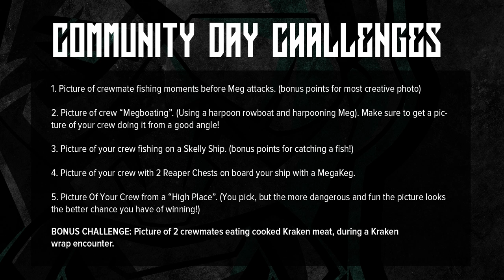Challenge Accepted! - Community Day - Sea Of Thieves